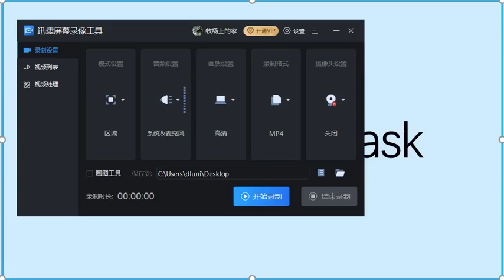(101) 人格面具 Personality mask